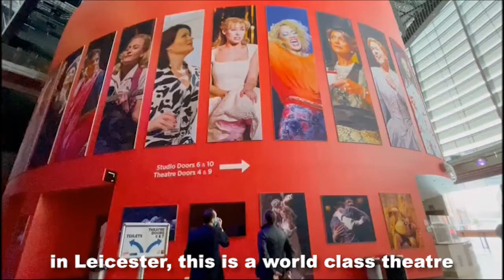Jonathan Ashworth MP visits The Curve Theatre in Leicester May 21 2021